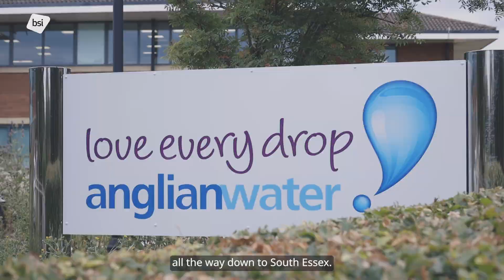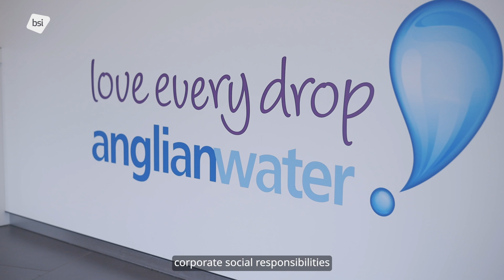Behind the certificate - Meet Anglian Water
Meet Anglian Water – a valued BSI client and the largest water and water recycling company in England and Wales by geographic area. To ensure the health and safety of their employees and the safety of the public Anglian Water has implemented a company-wide occupational health and safety management system.

“As a company, we hold well-being in the same regard as health and safety, so ISO 45003 felt like the natural next step as a long-standing holder of ISO 45001.”